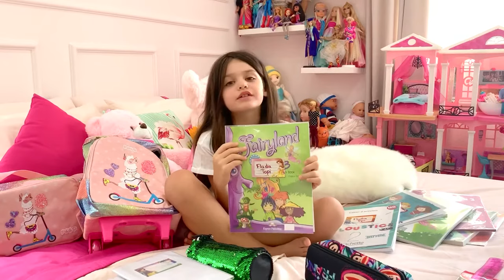Çfarë ka në çantën time të shkollës? | What’s in my school bag?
Shkoni ne faqen time te Instagram fladia.topi dhe me sillni foto, video ose mesazhe per canten tuaj te shkolles.